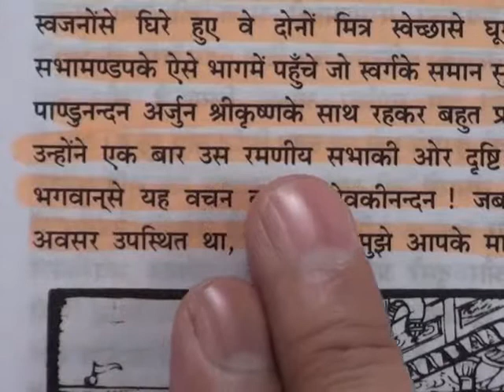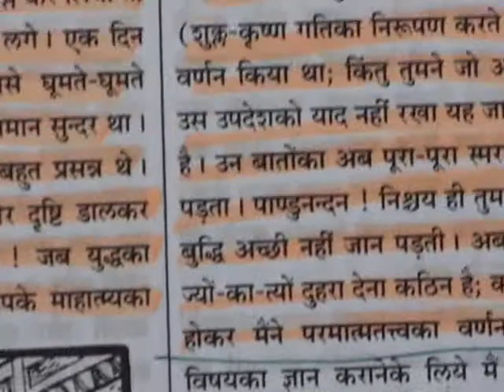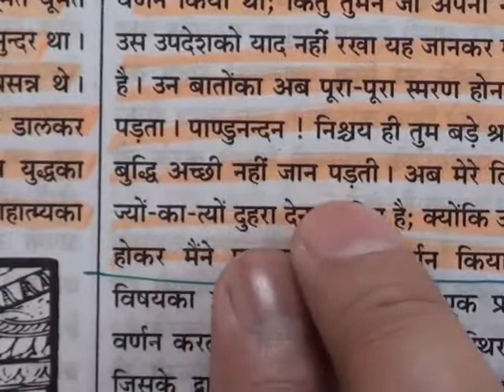Barwala Satsang Full(15 to 17 april 2011) Part12 of 19 DVD2